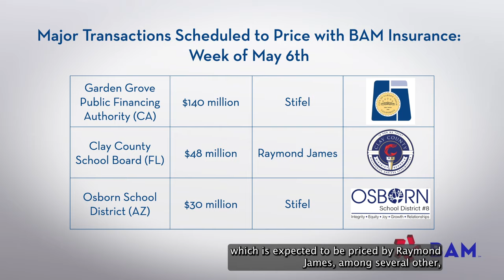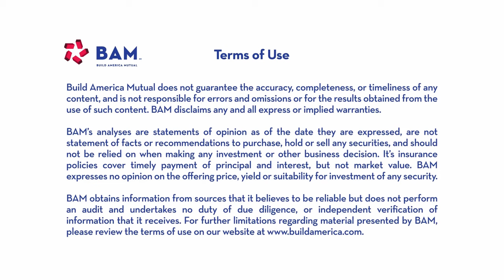Munis Rally After Fed Comments, Weaker Economic Data; BAM Weekly Update, 5/3/24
Municipalbonds yields ended the week lower for the first time since early March, potentially benefitting issuers of the more than $11 billion in new-issues on next week's calendar. Federal Reserve Chair Jay Powell started the move with comments that were seen as bolstering investor hopes for rate cuts in 2024, then a weaker-than-expected April employment report added fuel to the fire.